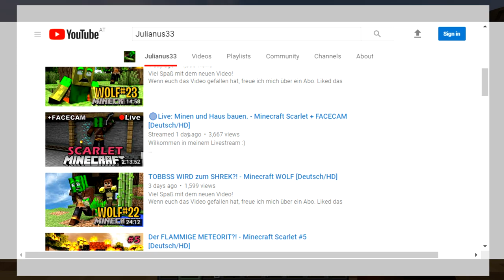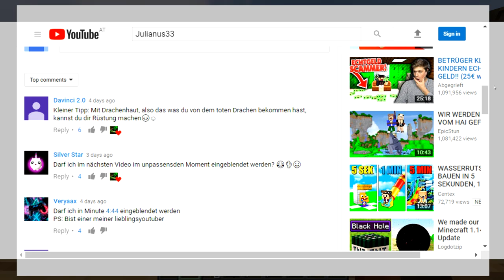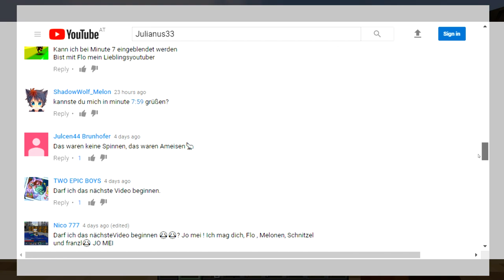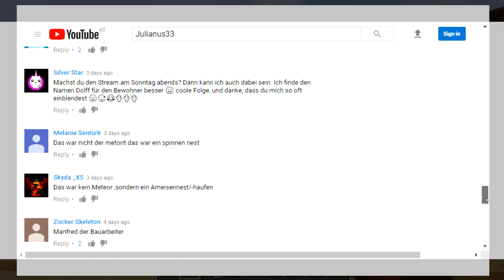Die 3.000.000€ VILLA?! - Minecraft Scarlet #6 [Deutsch/HD]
Wenn euch das Video gefallen hat, freue ich mich über ein Abo. Liked das Video um mehr Minecraft Scarlet Videos zu sehen.⤋